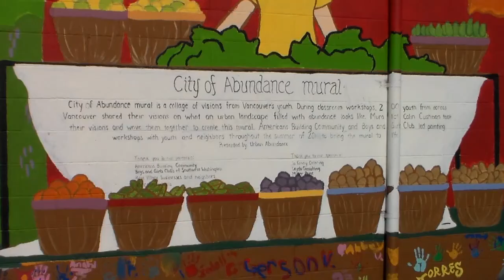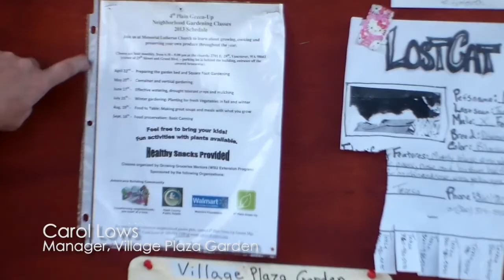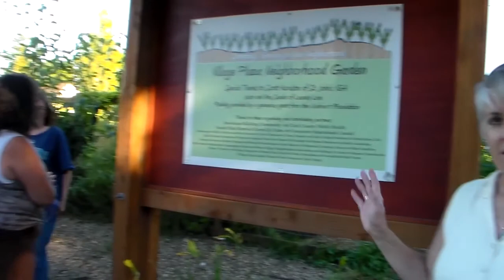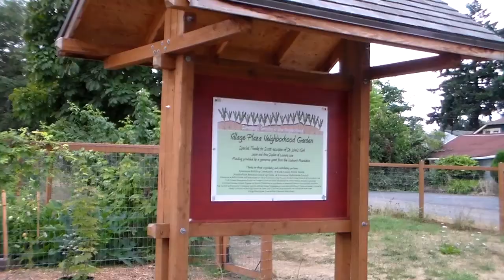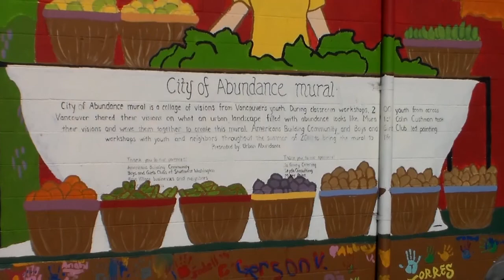This Place Matters: Telling Our Story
Healthy Neighborhoods Coalition leaders and community members talk about their community's collaborative strategies to address local needs and revitalize the neighborhood.